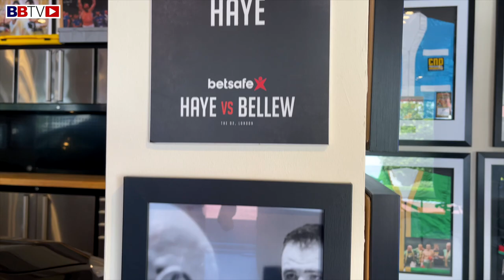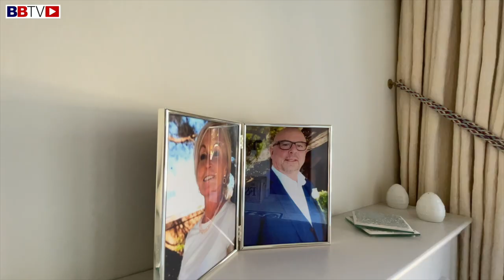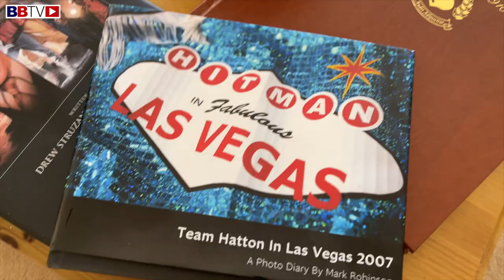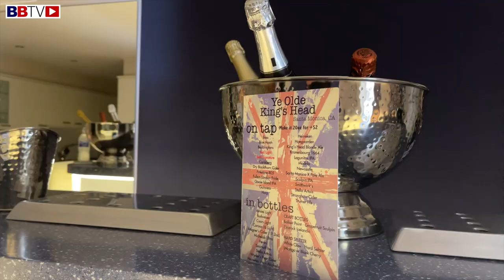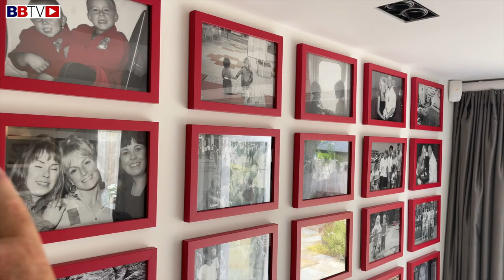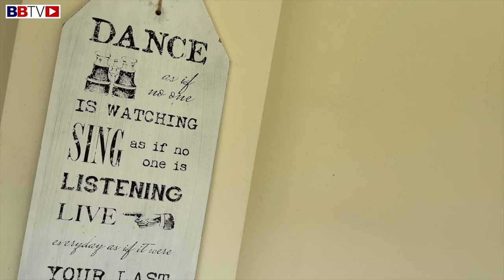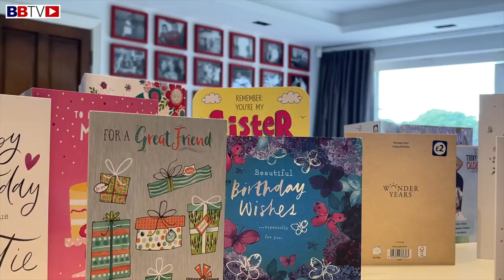BBTV CRIBS | KERRY KAYES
New to BBTV, we present Cribs! Kerry Kayes and his wife Jan welcome us into their stunning 6 bedroom mansion in Knutsford Cheshire and take Aky on a guided tour of the property, which includes a swimming pool and a lake in the back garden!

Kerry is a self made man, from humble beginnings in Gorton Manchester, a successful businessman, he was also one time British bodybuilding champion. In boxing Mr Kayes is well respected for his knowledge on health, nutrition and strength training for maximum benefit to boxers. He is also one of the most sought cut men in the sport and is a guide and mentor to some of the biggest names in the sport!

This is the first (#1) episode in our new series BBTV CRIBS. Just show us where you live and where you are in your journey so far. If you are involved in boxing and would like us to visit your flat, house, barge boat, farm or your ma's back bedroom, email us your details and we will get in touch.